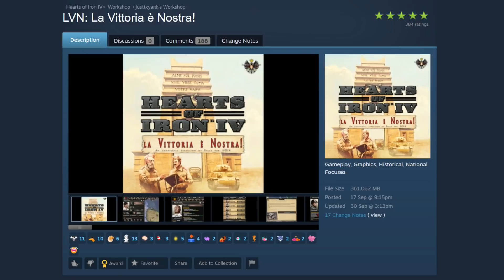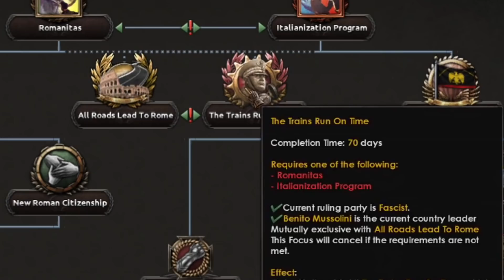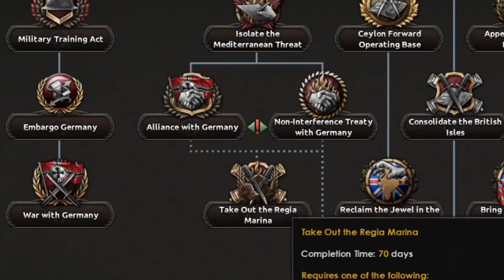Italy Finally Gets A Massive Rework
Today I play a mod on Hearts of Iron 4 where Italy finally gets a massive rework on La Vittoria è Nostra! I'll take on Italy and see just what this mod changes apart from giving Italy a massive new focus tree.